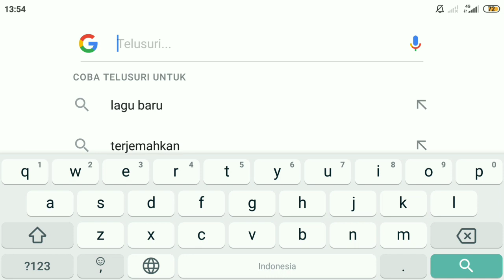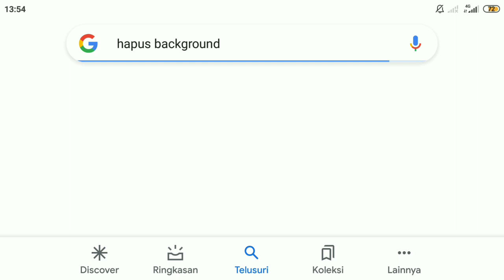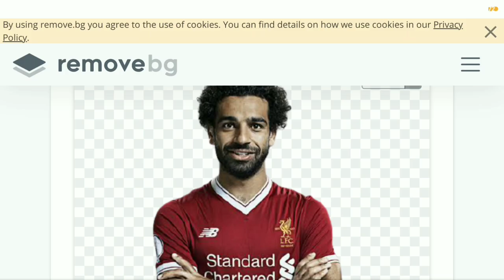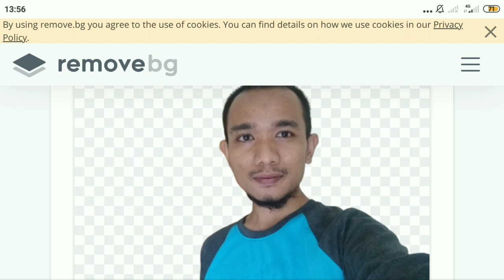CARA HAPUS BACKGROUND FOTO DENGAN CEPAT DAN RAPIH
cara menghapus background foto dengan cepat dan rapih